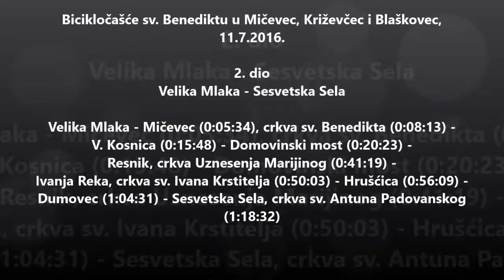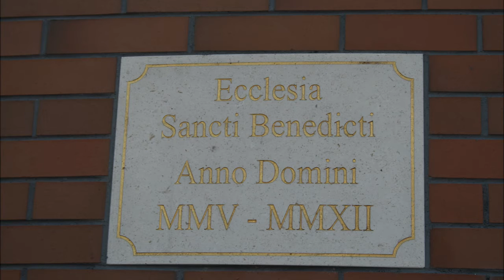Bicikločašće sv. Benediktu u Mičevec, Križevčec i Blaškovec 2. dio Velika Mlaka-Sesv.Sela 11.7.2.16.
Biciklom Gornji Stupnik - Mičevec - Križevčec - Blaškovec - Gornji Stupnik.

2. dio Velika Mlaka - Sesvetska Sela